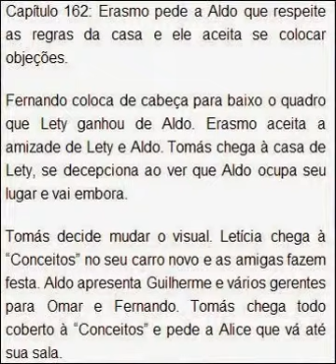RESUMO DA NOVELA A FEIA MAIS BELA DIA 20 DE NOVEMBRO DE 2014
ASSISTA AGORA

RESUMO DA NOVELA A FEIA MAIS BELA DIA 11 DE NOVEMBRO DE 2014
RESUMO DA NOVELA A FEIA MAIS BELA DIA 12 DE NOVEMBRO DE 2014
RESUMO DA NOVELA A FEIA MAIS BELA DIA 13 DE NOVEMBRO DE 2014
RESUMO DA NOVELA A FEIA MAIS BELA DIA 14 DE NOVEMBRO DE 2014
RESUMO DA NOVELA A FEIA MAIS BELA DIA 17 DE NOVEMBRO DE 2014
RESUMO DA NOVELA A FEIA MAIS BELA DIA 18 DE NOVEMBRO DE 2014
RESUMO DA NOVELA A FEIA MAIS BELA DIA 19 DE NOVEMBRO DE 2014
RESUMO DA NOVELA A BELA MAIS FEIA DIA 21 DE NOVEMBRO DE 2014
RESUMO DA NOVELA A  FEIA MAIS BELA DIA 24 DE NOVEMBRO DE 2014
RESUMO DA NOVELA A FEIA MAIS BELA DIA 25 DE NOVEMBRO DE 2014
RESUMO DA NOVELA A FEIA MAIS BELA DIA 26 DE NOVEMBRO DE 2014
RESUMO DA NOVELA A FEIA MAIS BELA DIA 27 DE NOVEMBRO DE 2014
RESUMO DA NOVELA A FEIA MAIS BELA DIA 28 DE NOVEMBRO DE 2014